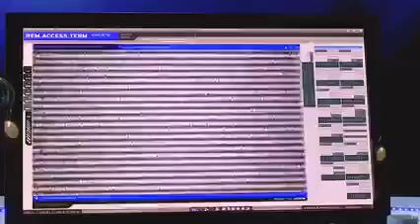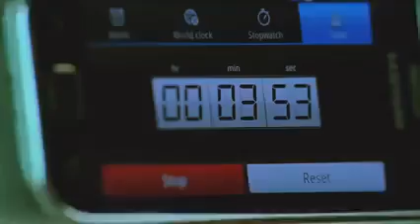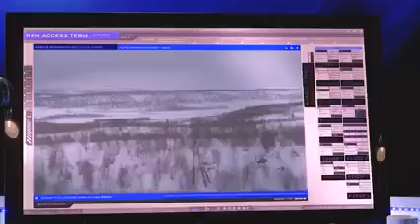Player movie Super Action Scenes|| Bobby Deol || Abhishek Bachchan